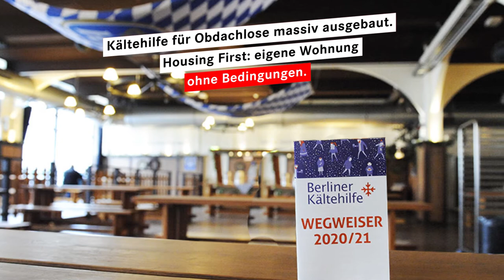Linksfraktion Berlin: Soziales - Unsere Bilanz 2017 - 2021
Wir sind die Lobby für die ohne Lobby. Klar, manchmal ist es schwierig, nicht alles klappt, aber Hartnäckigkeit lohnt sich. Schaut selbst!
Zur Bilanz unserer linken Politik in der rotrotgrünen Koalition 2017-21 kommt ihr